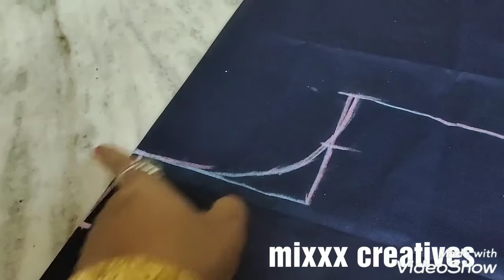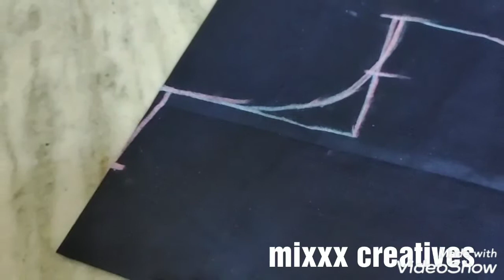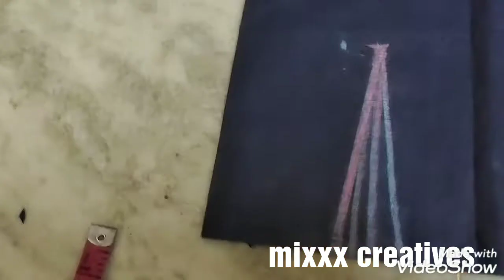Desginer lahenga ki choli cutting details me mixxx creatives#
Hi guys aj mai choli ki cutting hum kese karte h step by step puri details me batai hu vedio me ummed hai ap sabko pasand aye please subscribe my channel like share comment thanks my all subscribers viwers Love you all